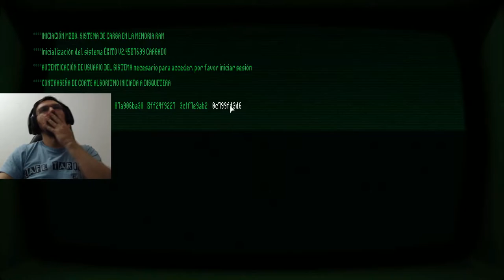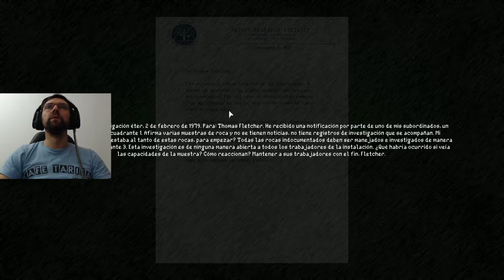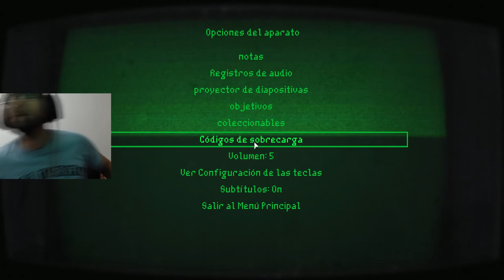QUADRANT - CONOCEMOS A LA CRIATURA #2